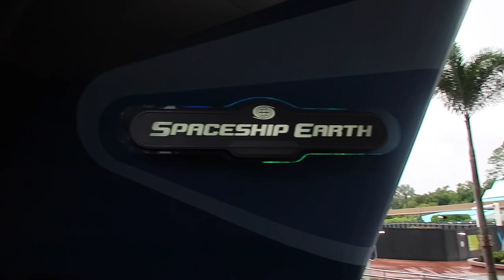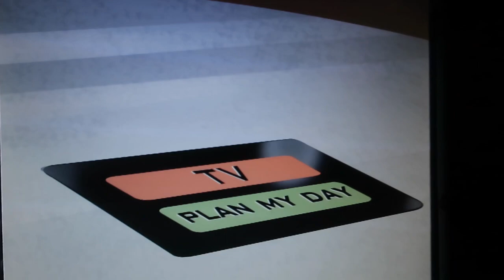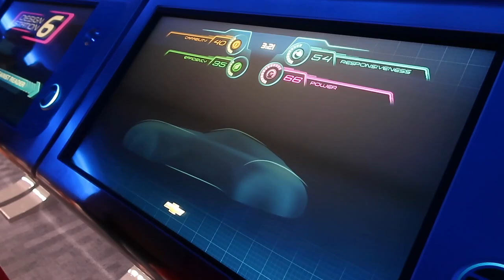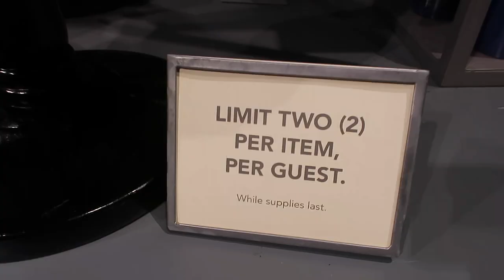EPCOT AND HOLLYWOOD STUDIOS VLOG DISNEY WORLD AUGUST 2021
Epcot and hollywood studios for some good food rides and drinks!